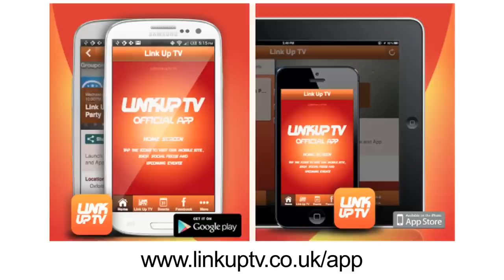Geko - Behind Barz (Take 2) [@GekoUSGENT | Link Up TV